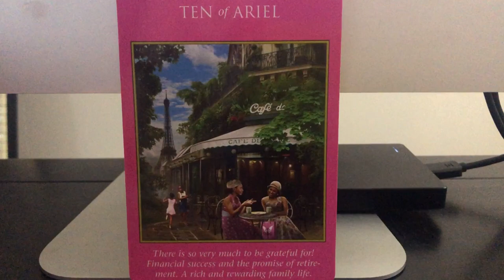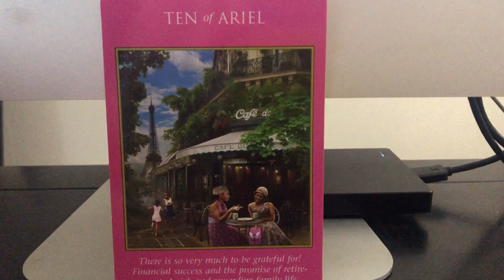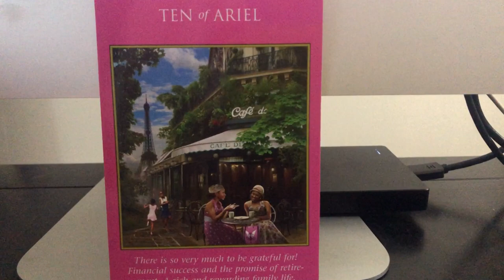FINANCIAL BREAKTHROUGH!! FINALLY | DAILY FEBRUARY 28, 2024 ANGELIC MESSAGE